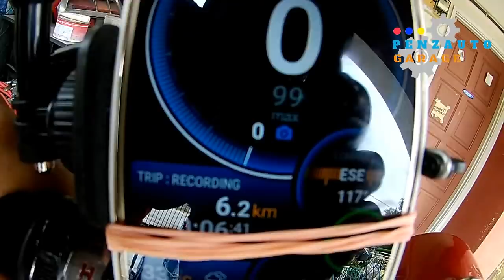Espada Racing Parts Upgrade Pt. Final - Restoration of my 122cc Honda C70 Cub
Assalamualaikum...

Dalam video kali ini saya kongsikan sambungan proses fine tune cam espada dan carburetor saya. Jom layan berapa top speed boleh dapat hehe... dan selepas itu ada sesuatu terjadi sampai saya kene overhaul enjin semula.. hehe berpeluh...
Mudah-mudahan video ini berguna pada sesiapa yg berminat untuk DIY. Moga bermanfaat untuk di kongsi bersama...

Sokongan anda saya dahulukan dengan ucapan jutaan terima kasih...

Penzauto